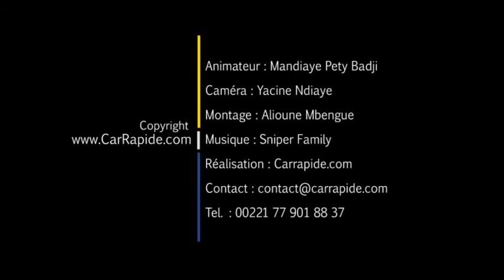Sniper Family, des jeunes talents sur la bonne voie